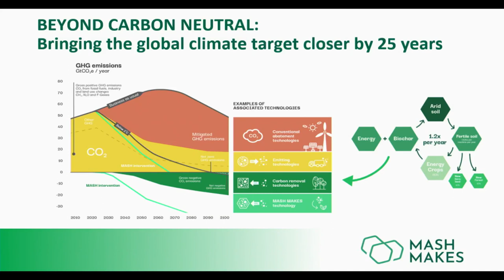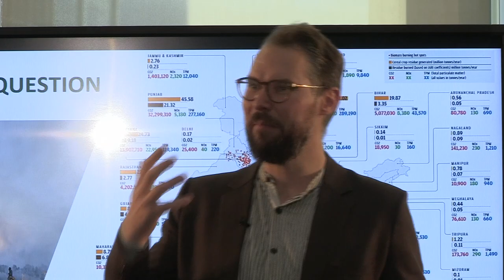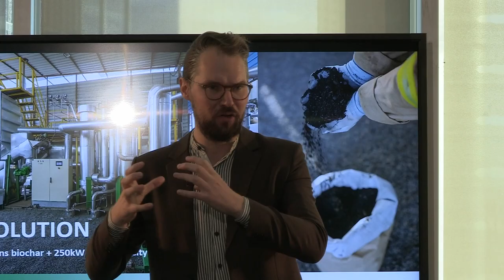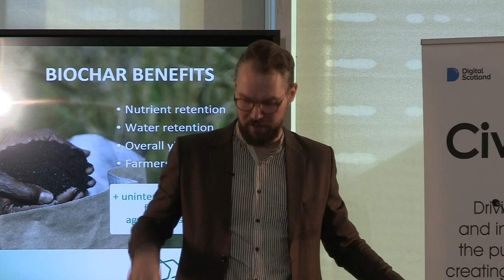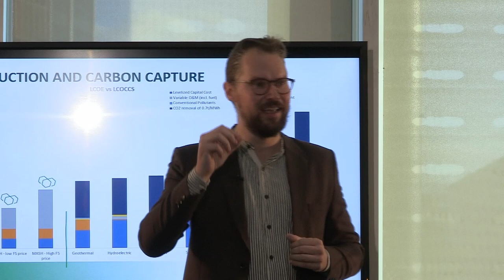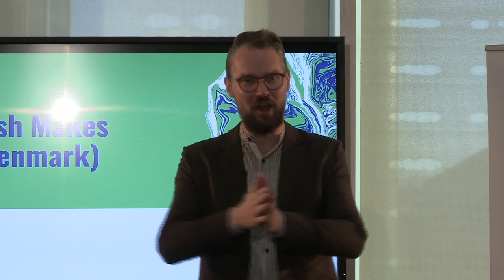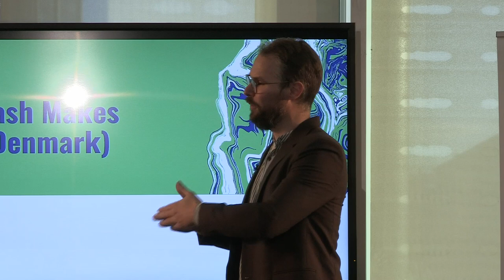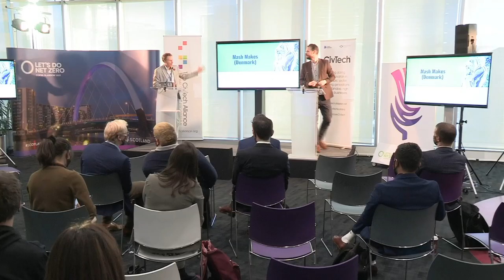Jakob Andersen, Mash Makes - CivTech Alliance Global Scale-Up Programme, COP26 Event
Mash Makes relies on its strong ties with the Technical University of Denmark and its decades of topflight research into thermochemical processes.
The two major sub technologies involved are gasification and pyrolysis, which both involve heating hydrocarbon-based matter to high temperature without the presence of oxygen.
By doing this, the hydrocarbon-based molecules are cracked and turned into ever smaller molecules, which form a so-called synthetic gas (syngas) or pyrolysis gas (pyro gas).
This gas can then be condensed in a gas engine for electricity production.